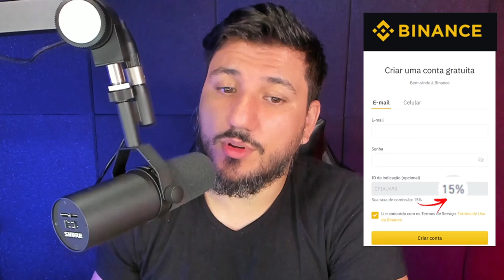O BITCOIN ESTÁ LIBERADO E TAMBÉM PROIBIDO NA RÚSSIA